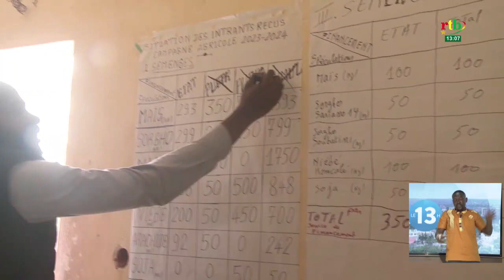Le ministre de l'Agriculture en tournée dans le Centre-Ouest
Le ministre de l'Agriculture visite des sites de production agricole et piscicole dans le Centre-Ouest